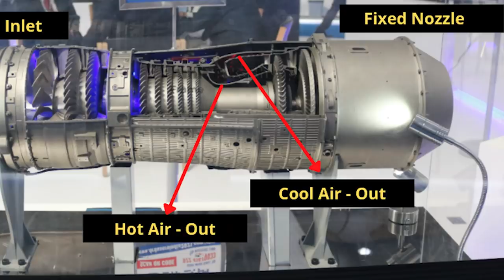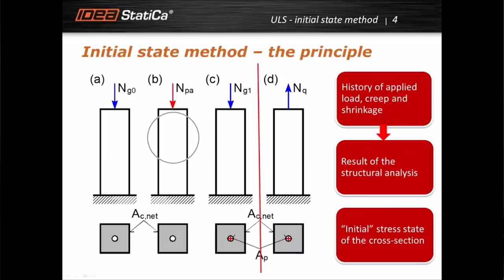Kaveri Engine, Ghatak UCAV இரண்டுமே வந்துவிட்டது | எதிரிக்கு அழிவு நிச்சயம் | Jet Engine |TAMIL| SKA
In this latest Dream Big with SK video, we will be discussing when India's indigenous Kaveri engine will be used in aircraft.

We are also discussing the specifications, power, and release plan of “Made in India” stealth Unmanned Combat Air Vehicle (UCAV) or the stealth attack drone which is often called “Ghatak” which will be joining Predator -B drones that are being ordered from the US.

Thanks!